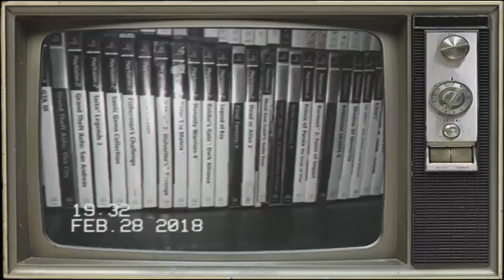Was für mich Retro-Gaming bedeutet...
Ein kleiner Beitrag über meine Faszination für Retrospiele und was für mich Retro Gaming bedeutet.

HooliNerd bei